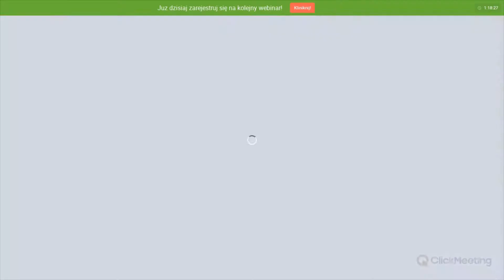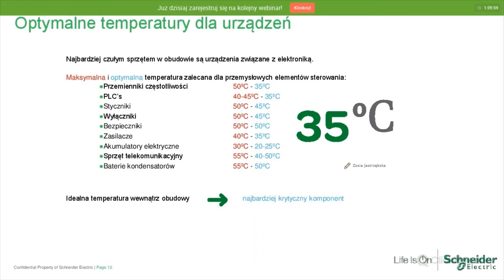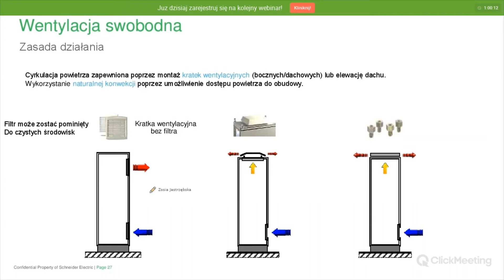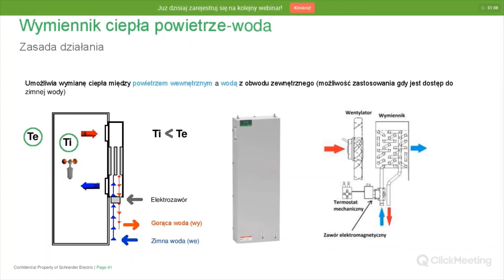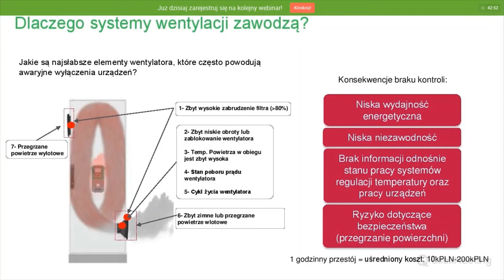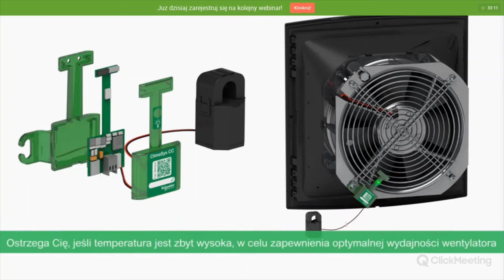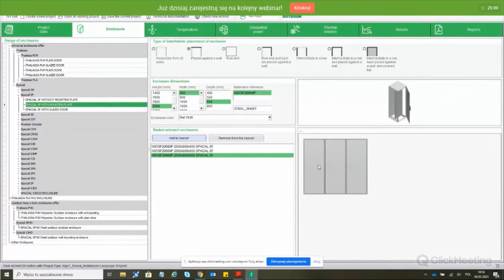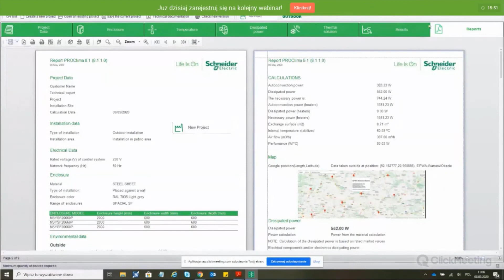Systemy grzania i chłodzenia szaf sterowniczych [Webinar] | Schneider Electric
Dziękujemy, że oglądasz materiały Schneider Electric! Zajrzyj jeszcze na nasz fanpage na Facebooku